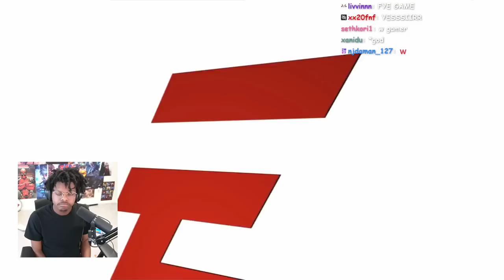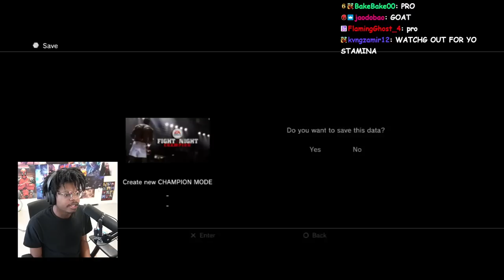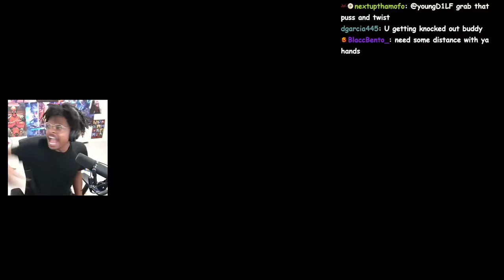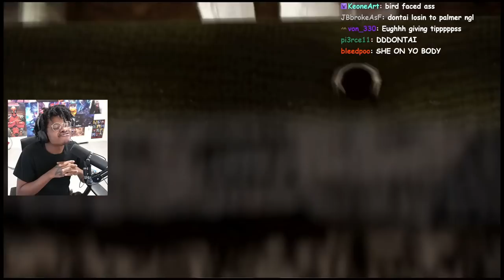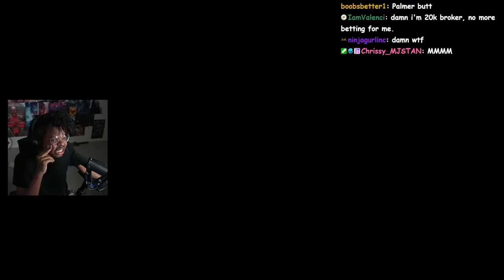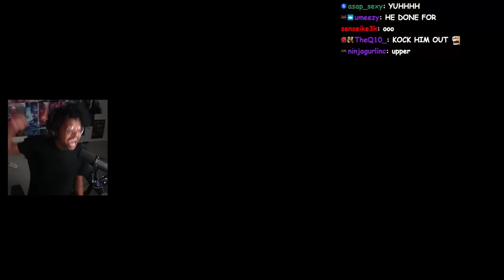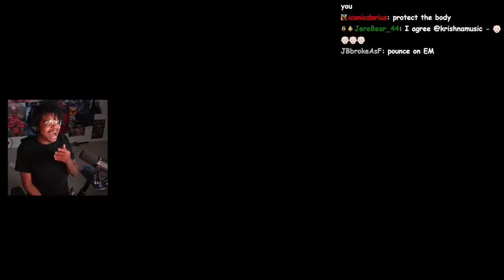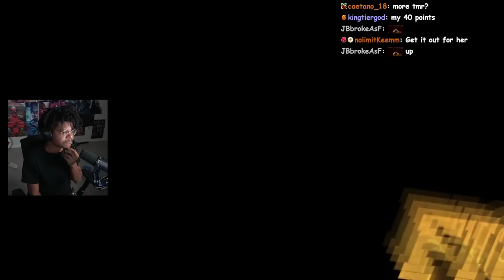How Does This Still Look Good! | Fight Night Champion